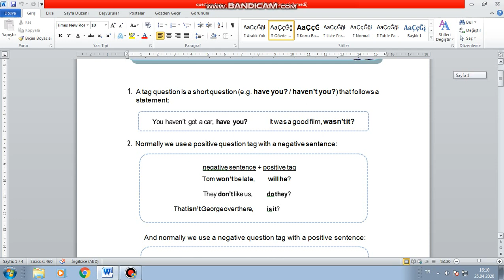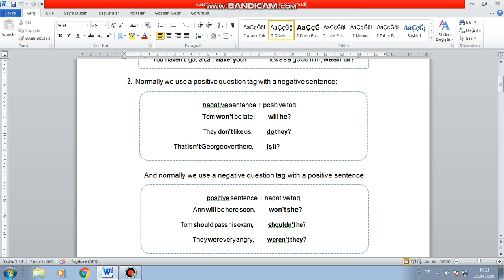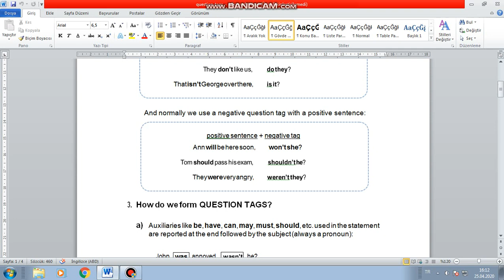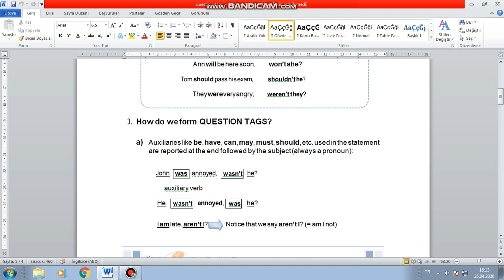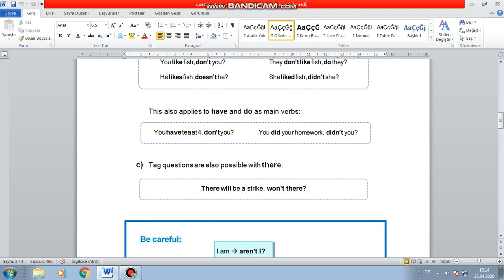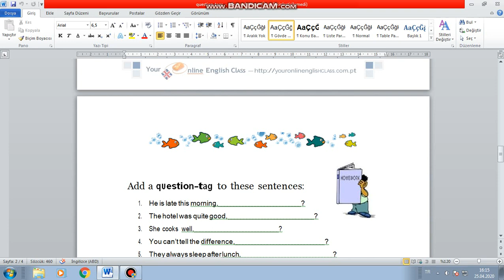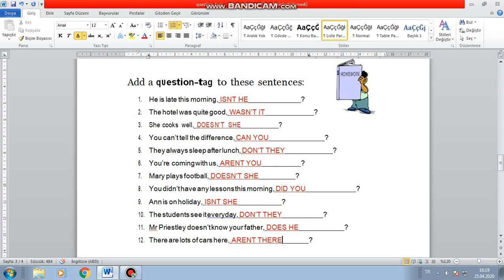11.sınıf (İNGİLİZCE) Questıon Tags